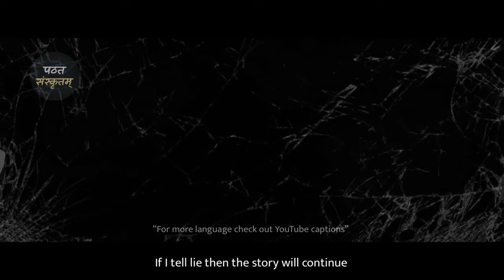Dooravani Part-2 trailer • Sanskirt short movie with subtitles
"Dooravani Satyavaan"
support this trailer if you like it

you can join our Discossion on  Bhagavad Geeta  every day on telegram group at 8am

don't forget to react on this short film

चलच्चित्रेस्मिन् भागं गृहीतवद्भ्यः सर्वेभ्यः धन्यवादाः
Thanks to everyone involved in this film

धन्यवादाः
Dr. Raghavendra Bhat sir
Dr. Ganesh T Pandit sir
Dr. Arun Bhat
The director of RG Campus
CSSN Moorti sir

चित्रीकरणम् (mobile videography)
Ramachandra A Joshi (Rohit)

कथा, निर्देशनम्, संयोजनं च
(written, directed and edited by)
Prajwal A Joshi

we want to do more content in Sanskrit..
G-pay :- prajwalaj1243@oksbi
phonepe :- prajwalaj1243@ybl Again want to remind you the best way  how you can start  learn spoken sanskrit 🙏

⚠️Materials for the lessons of colloquial Sanskrit. Sanskrit Lessons document. These are the first 22 lessons transcribed out of 120.

💹To expand vocabulary. Folders where there are pictures with words on different topics, I highly recommend